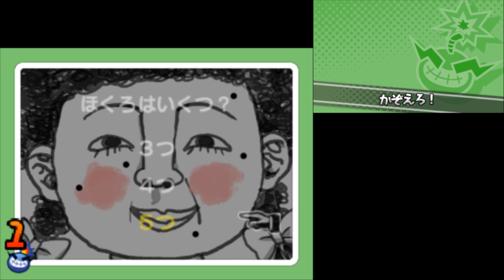クセになるバカな瞬間アクションゲーム！『メイドインワリオ ゴージャス』を実況プレイpart1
ストーリーもゲームもゴージャス！シリーズ集大成作品だけどシリーズ初プレイって矛盾を抱えた男。『メイドインワリオ ゴージャス』をだいだらが実況プレイしていきます！

●『メイドインワリオ ゴージャス』
● 発売日 2018/8/2
● Nintendo
● 3DS 4,980円（税別）